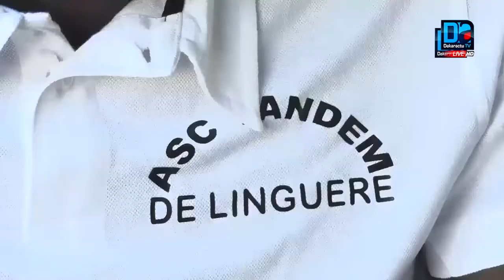Linguère / finale coupe du maire:Dekeundo et Tandem s'affrontent pour le trophée Ali Ngouille